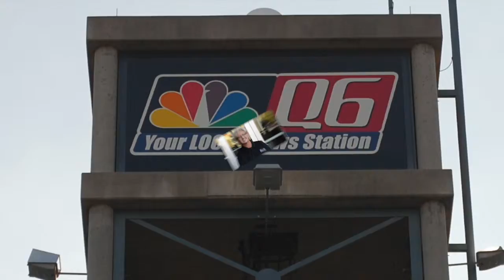PNP Golf Presents Kathy G. Jensen KHQ Interviews August 2014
presents Kathy G. Jensen, PGA 2014 Teacher of The Year in her first TV interview with Sam Adams of KHQ/SWX in Spokane Washington. and for more information about how you can lower your scores or call .